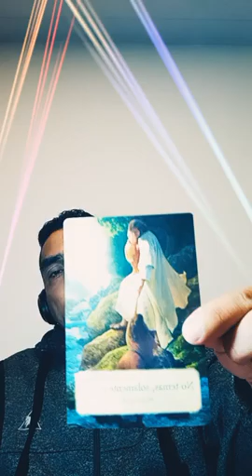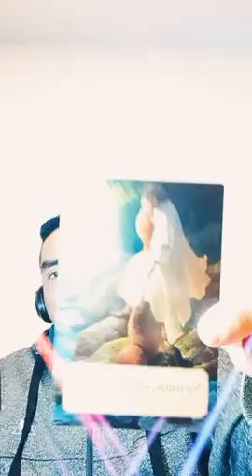Tiempo de Fe 6/8/2021